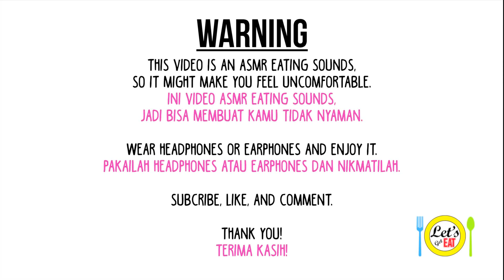#35 Request ASMR Eating Sounds: Green Tea Cold CheeseCake and Tiramisu || No Talking ASMR Indonesia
ASMR adalah sensasi fisik  berupa getaran halus pada yang menjalar dari dari kepala ke tulang belakang, sampai tungkai tubuh. ASMR menimbulkan perasaan menyenangkan yang bersifat relaksasi.

Ini adalah video ASMR. Jangan menonton jika kamu tidak suka mendengar suara berbisik atau suara makan

Recording equipment:
- Panasonic Lumix G7
- Zoom H1

Semoga kamu menikmati!

ASMR Indonesia